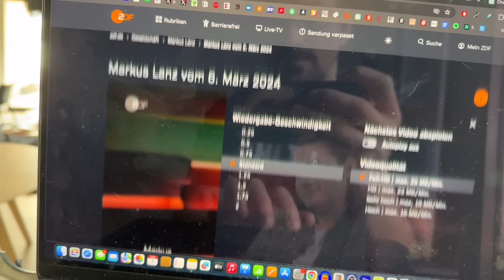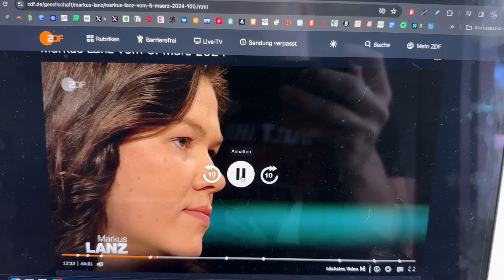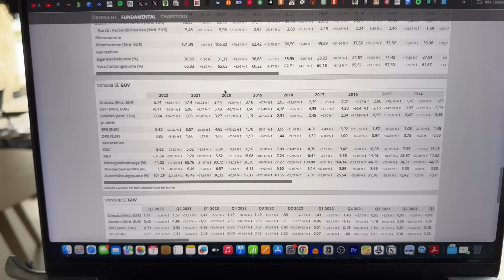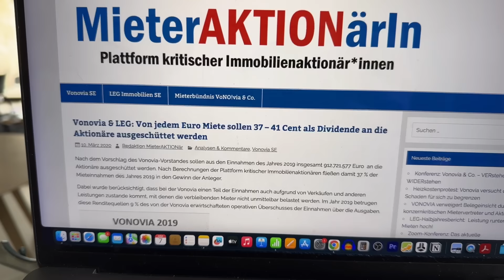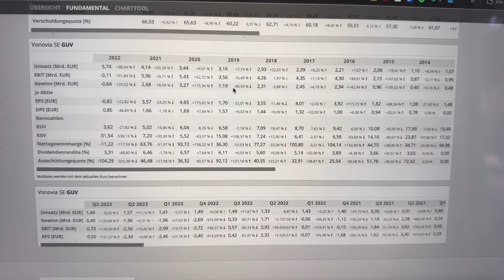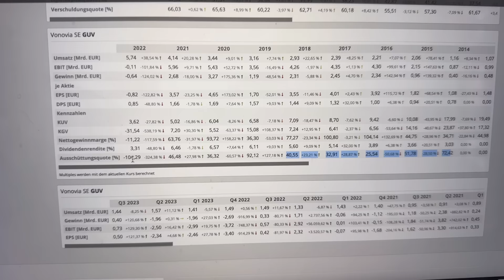Eklat bei Markus Lanz: Grüne außer Kontrolle!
Bei Markus Lanz offenbart die Vorsitzende der Grünen Jugend, Katharina Stolla ihr Marxistisches Weltbild!